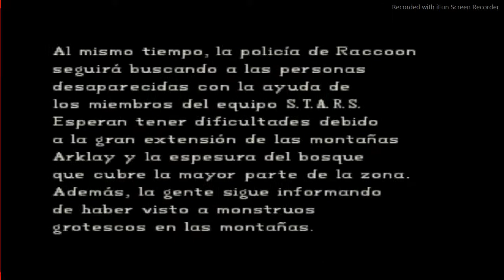Resident Evil PSX Jill 07